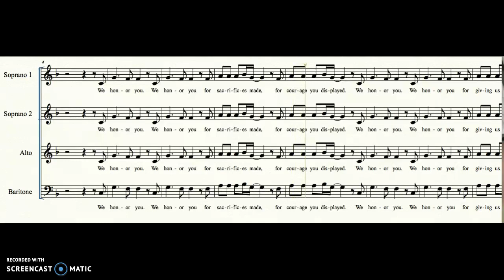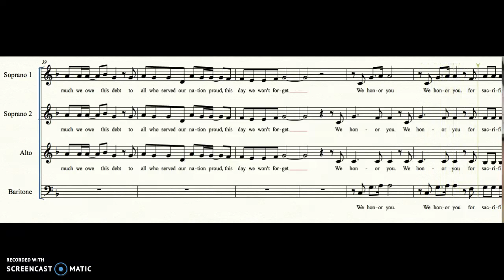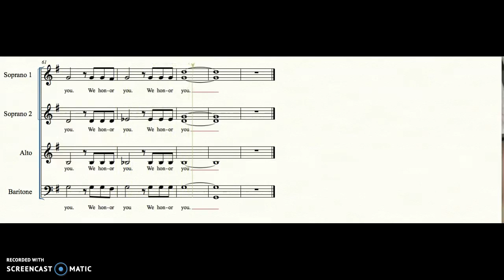SSAB We Honor You